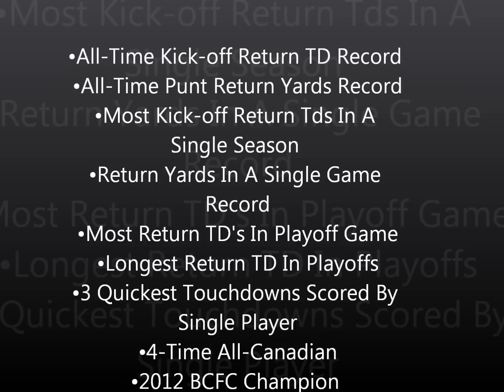Nick Downey Langley Rams 2012